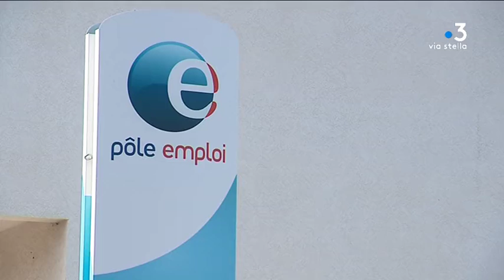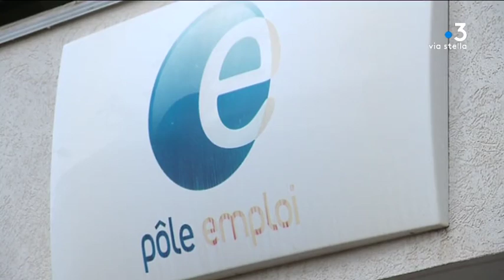Corse : baisse significative du chômage au troisième trimestre 2019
Le chômage recule en Corse. - 0,8 % sur un an toutes catégories confondues. L'annonce a été faite ce vendredi 25 octobre à la préfecture de Bastia. Une baisse qui était déjà amorcée et qui ramène le taux de chômage global dans l'île à 8.6 %.

Equipe - NANNINI Pierrick ; LOMPAGEU MARION ; Delsol Jean-Jérôme